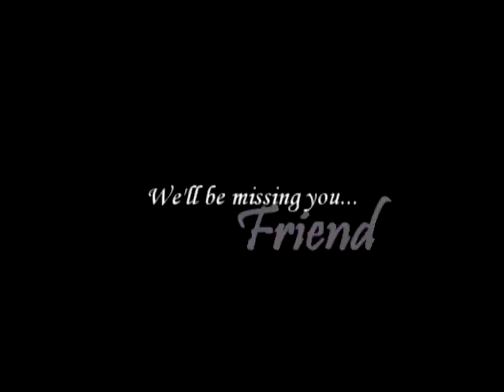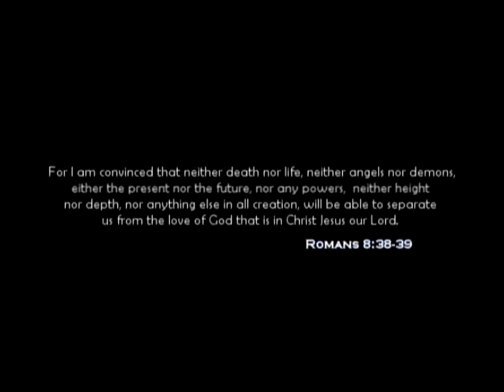2009 Sulu Meafua (Part-2)